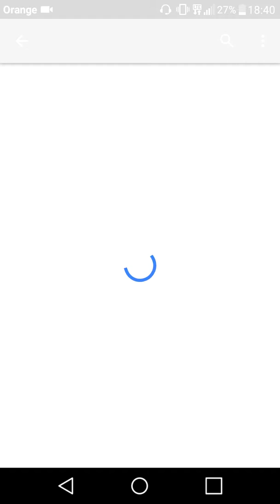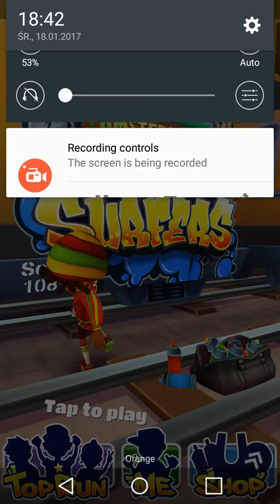Otwieranie paczek w subway surf #2 |franula